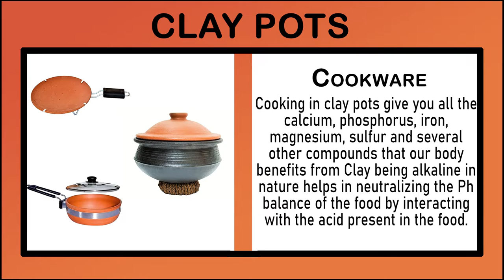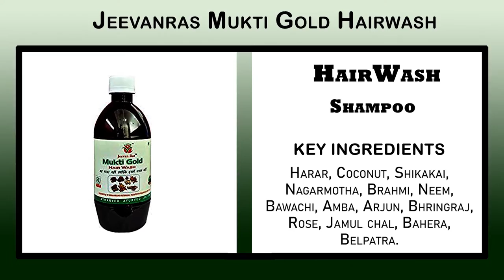TOP Daily Life TOXIN FREE 100% [Ayurvedic Product] (My Honest opinion) Rs5 & 500(Not sponsored)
TOP Daily Life TOXIN FREE 100% ayurvedic product (My Honest opinion ).

Which toothpaste facewash, sunscreen, hair oil you use
Have you ever read ingredients.
Many of the popular brands have floride ,sulpates ,phosphates ,synthetic colours which cause serious health issue.
So here i listed some daily life products for you to adopt toxin chemical free lifestyle.

BEST DAILY life products AS LISTED IN THE VIDEO (Not Sponsored)
Vicco vajardanti
Dabar badam tail
patanjali multani mitti soup
Clay tawa
Earthen Pot
Patanjali dish wash bar
Aroma magic facewash oily skin
Aroma magic facewash dry skin
Rustic art facewash
Soul tree face nourishing cream
Patanjali Gulab Jal
Jeevanras Mukti Gold Hairwash
Rustic Art Aloe Clary Sage Shampoo
Eco sattva handwash
Zindagi Mosquito Repellent
Aroma Magic Sunscreen Sun Block Lotion, SPF 30

“The doctor of the future will give no medicine, but will instruct his patients in care of the human frame, in diet, and in the cause and prevention of disease.” – Thomas Edison
Pahul